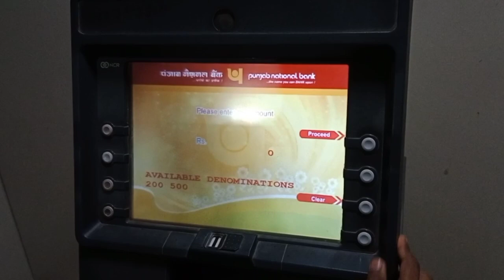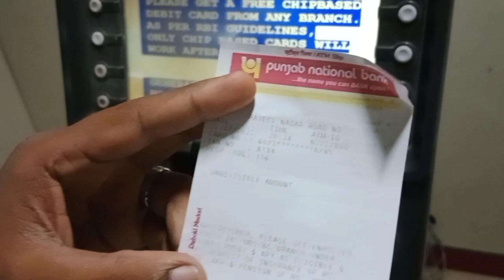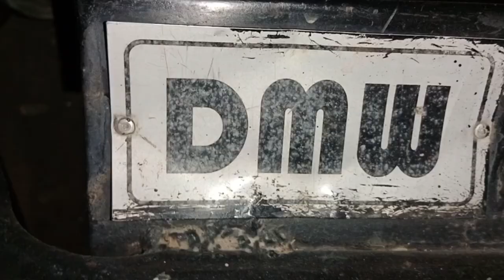ATM Se 1 rupey Nhiklaa 🤣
I hope you guys are enjoyed this video ☺️